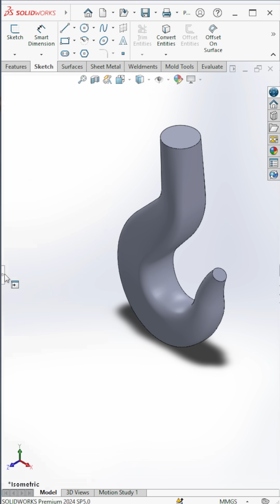Creating a Heavy-Duty Industrial Hook in SolidWorks | Complete Modeling Master CAD Studio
Watch me design a powerful, heavy-duty industrial hook from scratch in SolidWorks.

In this video, I'll guide you through the entire process of modeling and detailing a Heavy-Duty Hook (GANCIO A6 UNI 4395) with precision. Learn how to accurately create complex shapes, apply sections, and generate professional 2D drawings.

What You'll Learn:
✅ SolidWorks 3D Modeling Techniques
✅ Creating Complex Curves & Shapes
✅ Generating Accurate 2D Drawings & Sections
✅ Adding Dimensions and Annotations

Whether you're a beginner or a pro in SolidWorks, this tutorial will help you enhance your CAD skills and create robust designs. Don't miss out.

Drop your thoughts or questions in the comments below.